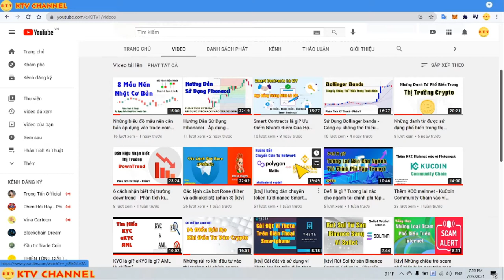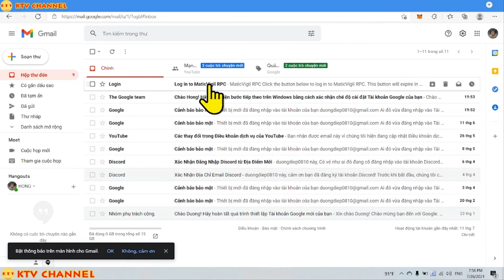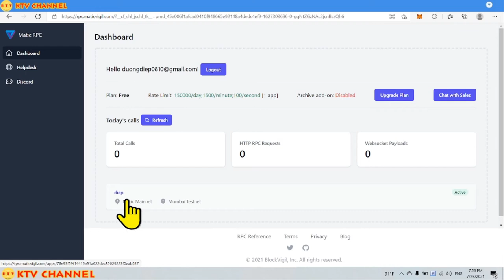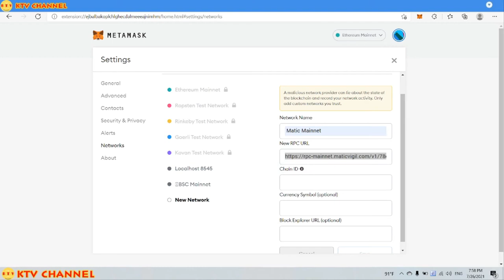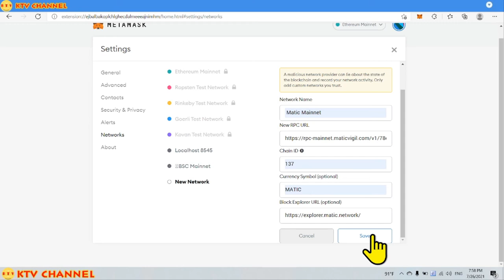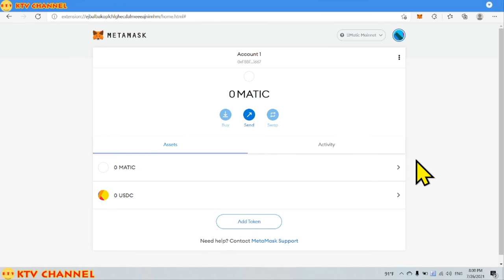hướng dẫn tạo rpc cá nhân chạy trên polygon network - thêm polygon matic vào metamask [ktv]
1.Điền các chi tiết được liệt kê bên dưới trong mỗi cột
Network Name: Matic Mainnet
New RPC URL:  phần này quý vị hãy copy đường link vừa tạo
ChainID: 137
Symbol: MATIC